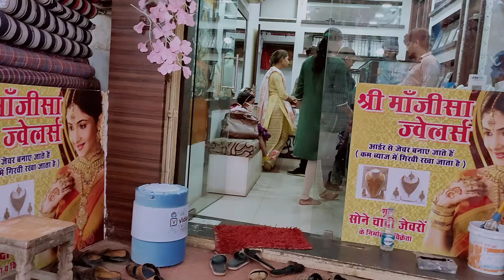Dhanteras Special vlog coming soon...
Aaj is video me mai aapse mere dhanteras ki vlog share kar rahi hu video pura dekha kal aayegi

happy dhanteras,
happy diwali,
diwali vlog,
dhanteras vlog,
shopping vlog,
diwali ki shopping,
dhanteras ki shopping,

Hello,
friends Mera naam hai Savi aur is channel me aapko
kitchen tips,
chhattisgarhi vlog,
Hindi vlog,
daily routine,
village life,
busy mother life,
kitchen hack,
Hindi video,
simple house wife,
morning routine,
evening routine,
daily routine,
morning to night,
night routine,
day routine,
village tour,
city tour,
gaw tour,
se related video daily milenga